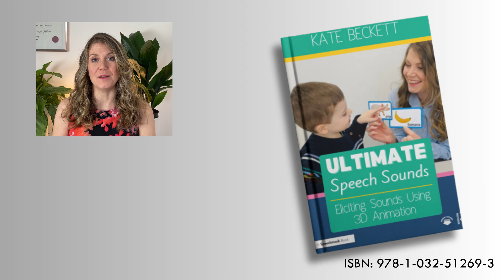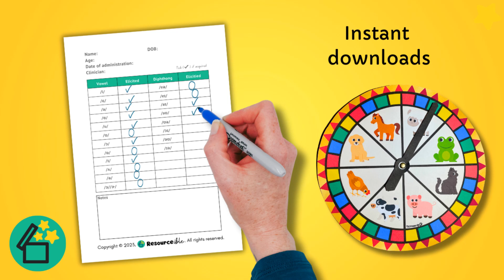Long OR vowel, SLP, Speech Therapy, Australian Accent, DARA, Eliciting Sounds in 3D, Resourceible